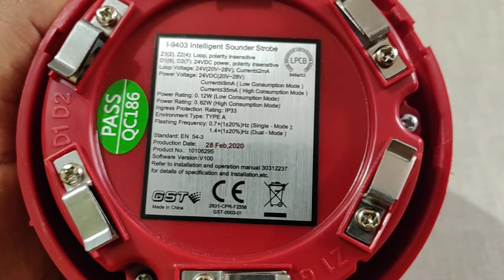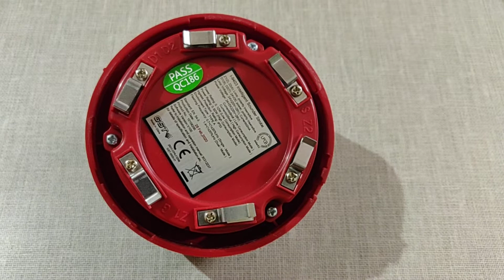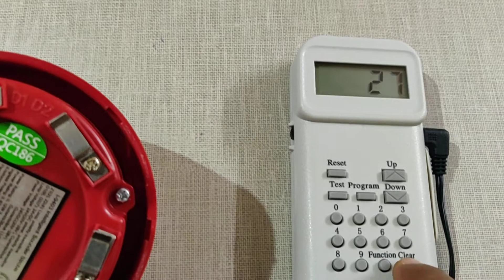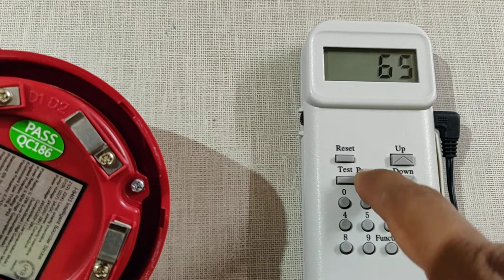GST I-9403 Intelligent Sounder Strobe. Electrical wiring and Programming Details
Learn how to do Electrical wiring and Programming of GST I-9403 Intelligent Sounder Strobe.